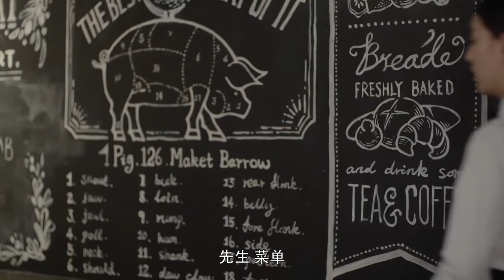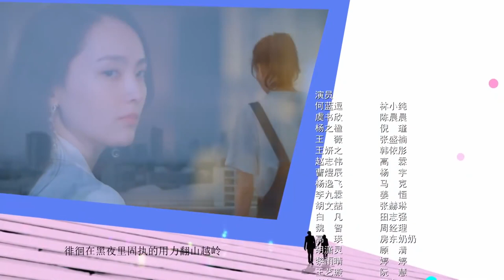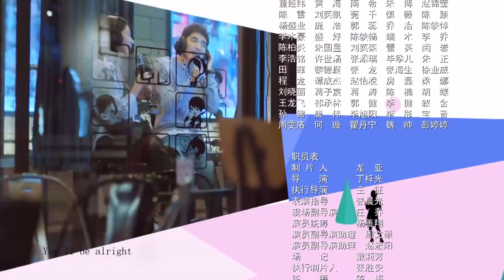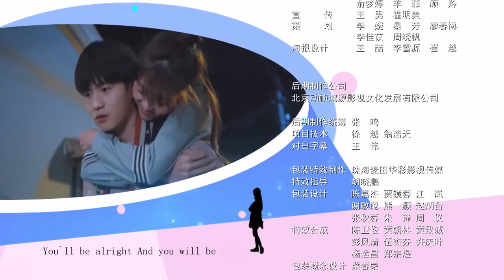热播言情剧 《倾城白月光》 05 | 高冷霸气男神与一个普通女孩的浪漫爱情故事 （虞书欣，赵志伟）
导演：丁梓光
主演：虞书欣、王妍之、何蓝逗、杨之楹、王薇、赵志伟、曹煜辰、胡文喆、杨逸飞、李九霖
《倾城白月光》讲述了五个性格、理想以及恋爱风格都大不相同的女大学生，在同一所屋檐下一起生活时所发生的故事。林小纯作为大一新生来学校报到，入住时巧遇室友陈晨晨的男友高霖也在女生宿舍，为避免房东发现，高霖百般躲藏，笑料十足。五个女生共同生活之后又发生了一系列让林小纯难以容忍的事情，沉重的压力下,林小纯的情绪彻底爆发。原来每个人都背负着沉重的过去，有着自己的小秘密。于是五个女生坦诚的坐在一起，逐渐敞开心扉。房东阿姨出国，五个女生趁机举办宿舍活动，各自邀请好友参加，气氛热闹和谐。大学四年里，林小纯和学长杨宇牵手。韩依彤学业有成却面临单身危机。倪瑾尝试改变拜金的自己。陈晨晨分手。张盛楠与偏执的自己和解。五个女生在摩擦与扶持中渐渐找到了那个未来想要的自己。